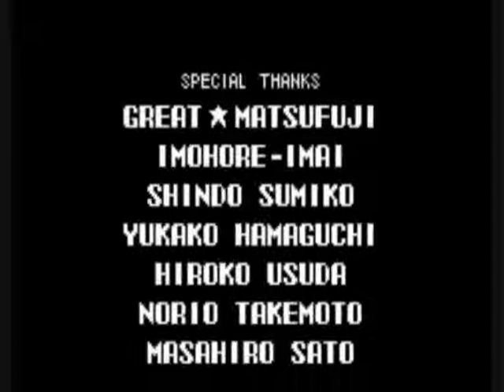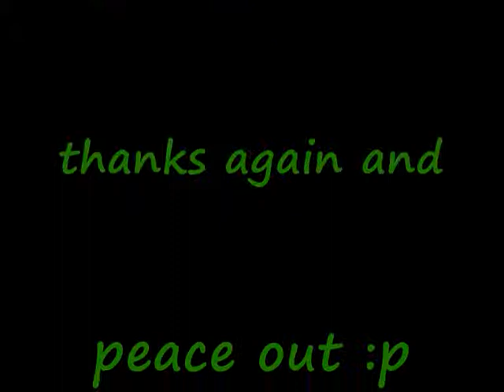Castlevania Aria of Sorrow walkthrough graham and normal ending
this is the boring ending if you dont have the right 3 souls equiped in the graham battle. Not all that important but thought i should include all the endings in my walkthrough